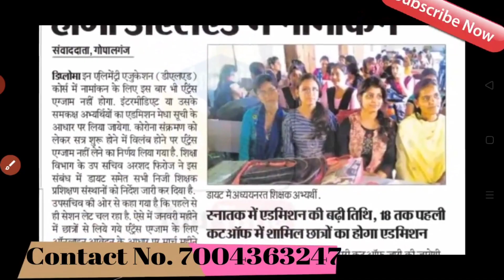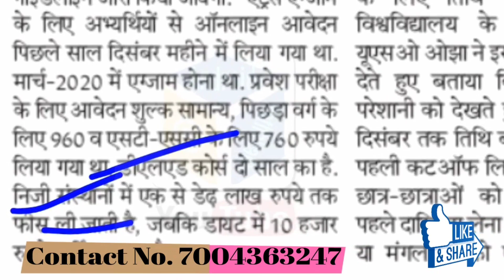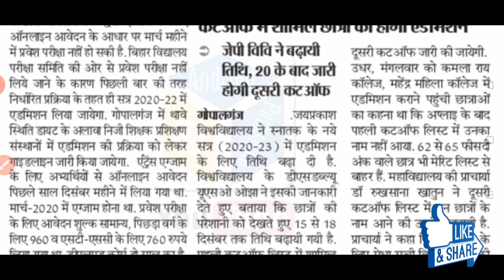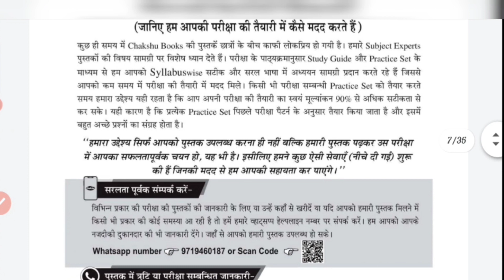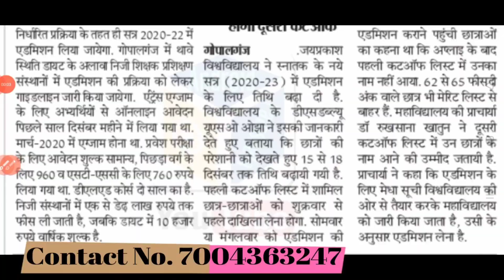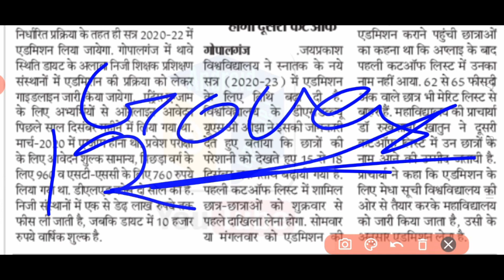Bihar DElEd Entrance Exam 2022, DELEd College Fee Details, बिहार DElEd कॉलेज Fee जारी हुआ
Bihar D.El.Ed Entrance 2022, Bihar DElEd Entrance Exam 2022, Bihar DElEd Admission 2022, Bihar Private DElEd College fee, Bihar Government DElEd College fee, बिहार सरकारी DElEd कॉलेज fee, बिहार DElEd प्रवेश परीक्षा 2022

DESCRIPTION FOR Bihar D.EL.ED ENTRANCE EXAM 2022
AMAZON -
Bihar D.EL.ED ENTRANCE EXAM 2022 Guide Book